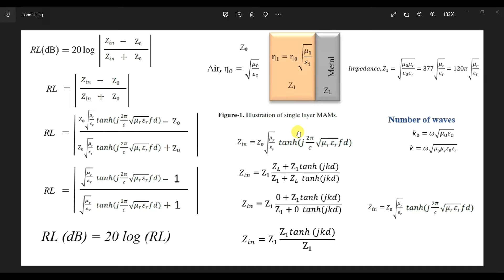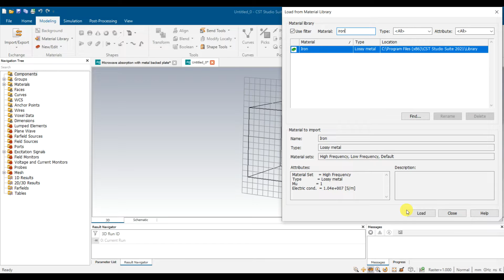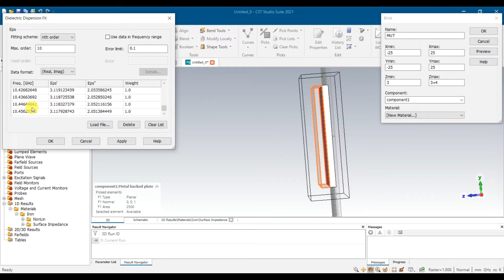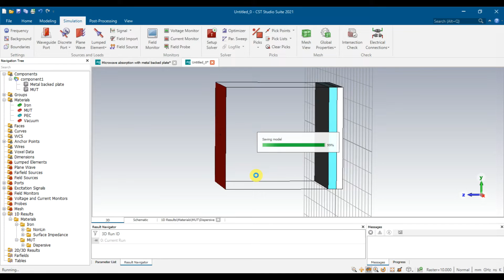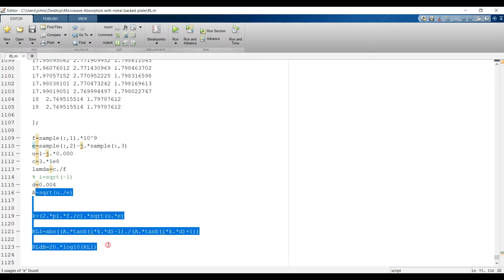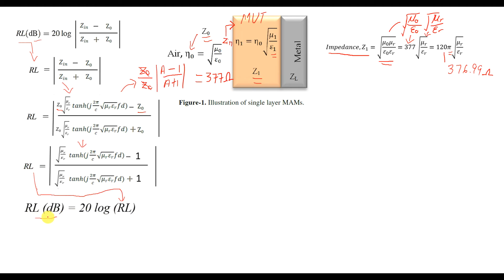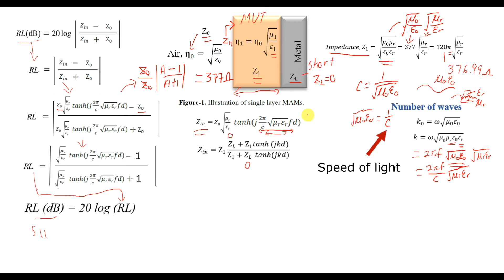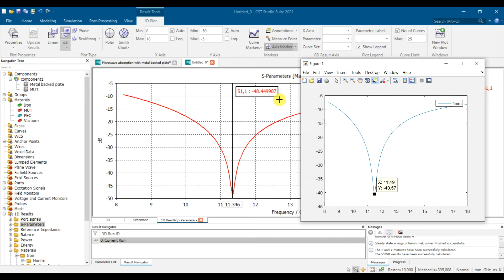如何计算金属背板材料的微波吸收率 -[中文版】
该视频演示了如何计算材料的微波吸收并与模拟进行比较
For English version: